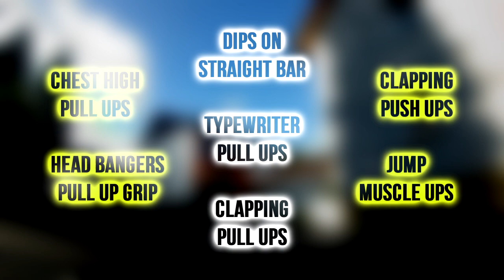Calisthenics Workout - Muscle Up Hunt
Inspired by Madbarz, we did their Muscle Up Hunt.

SONSTIGES:
E-Mail für geschäftliche Angelegenheiten: